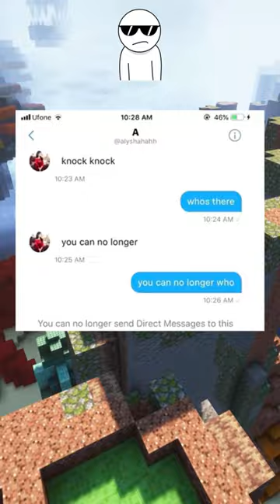Funniest Text Messages Ever!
Funniest Text Messages Ever! #1

Apple 2023 MacBook Pro Laptop M2 Max chip!

BLACK+DECKER Small Portable Washer!